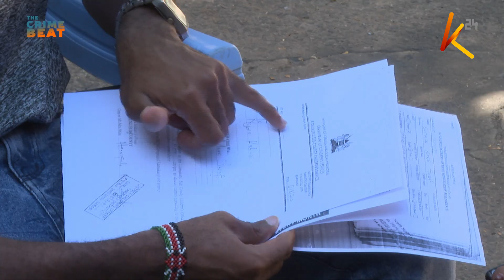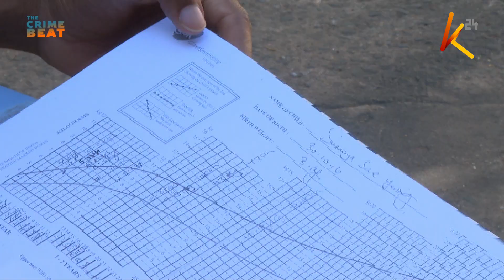Woman accused of ‘stealing’ from cousin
Detectives have obtained DNA results for a test to determine the true parents of Sumaya Mare Yusuf who was abducted on 13th May 2021. Sumaya mare was abducted allegedly by her mother’s cousin while the family was celebrating Idd-ul-fitri within Biafra estate in Nairobi’s Eastleigh. Our investigative team aired this story on the crime beat segment which saw the DCI take up the matter and initiate a DNA test for both parents, and now the results are out. Police say they have forwarded the investigation file to the office of the DPP for further guidance to charge the suspect who abducted the child on a fateful day.